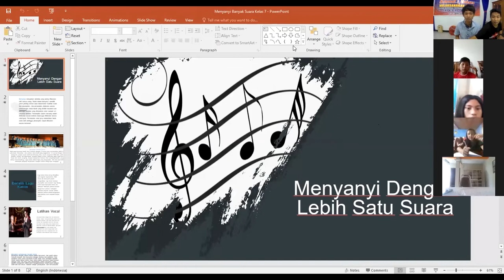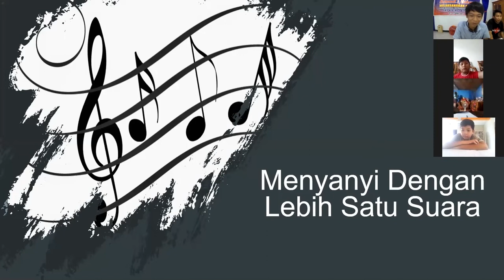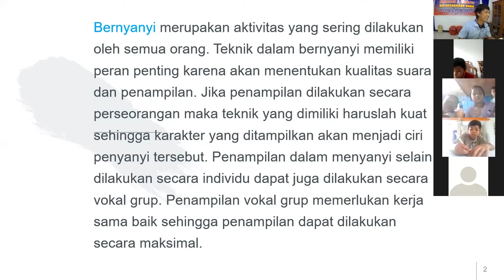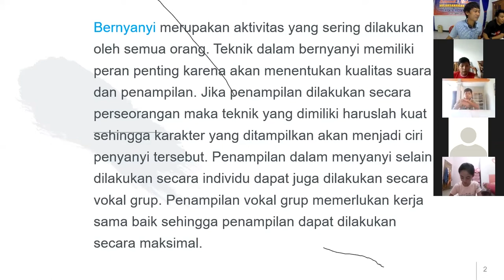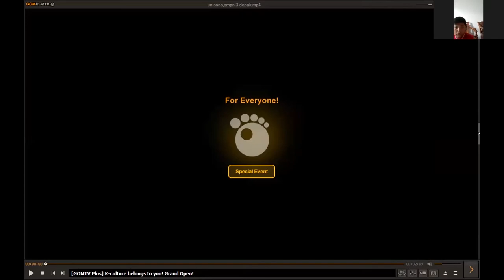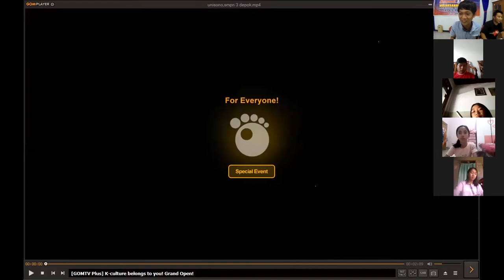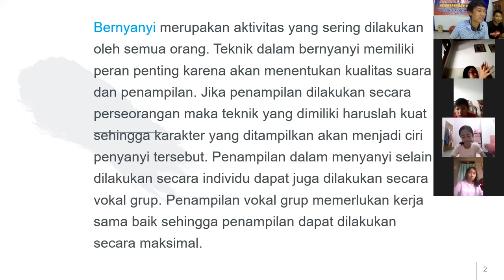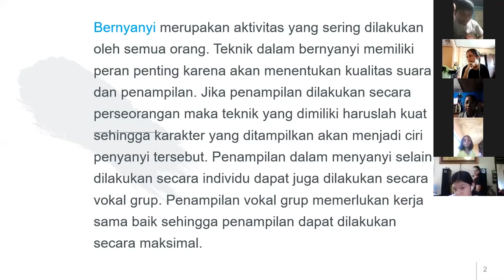Seni Budaya - Menyanyi dengan Lebih Satu Suara Oleh Andrew kapahese, S.Pd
SMP Negeri 2 Bitung Mengadakan Pembelajaran Online Mandiri Untuk Setiap Mata Pelajaran

Video Pembelajaran Online Selasa, 21 April 2020,
Bagi siswa yang ketinggalan materinya dan yang juga ingin belajar kembali silahkan ditonton videonya kembali

Setiap hari Kami SMP Negeri 2 Bitung akan menyadakan kelas Online Untuk Seluruh siswa, Untuk Info lebih lanjut bisa melihat Instagram Kami @Spendubit2020